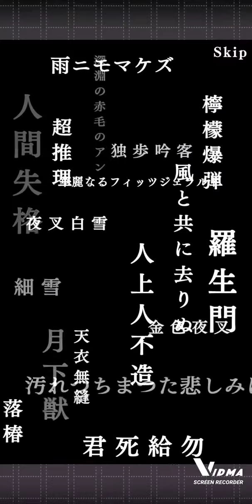【文マヨ】本日チケットガチャ10連#12@user-ti6rn5xm8j【５周年】【記念】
５周年記念チケットスカウト(ガチャ)１０連です。

✔※出現率[サムネイル]はランダムです。

✧不定期配信